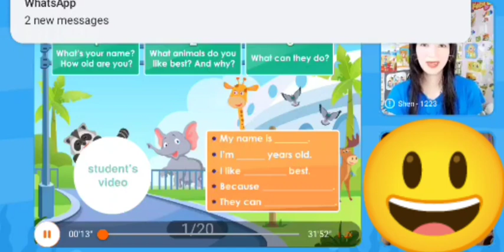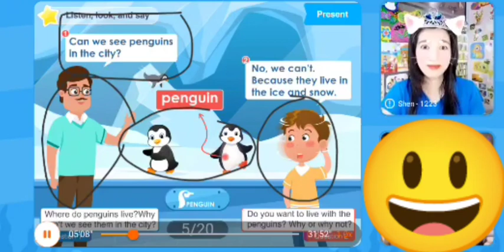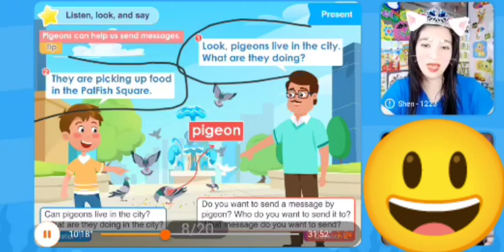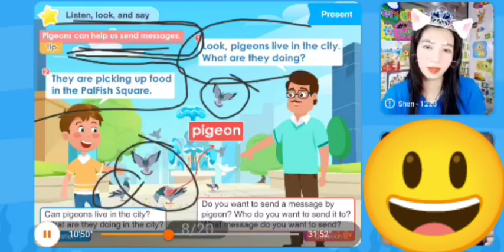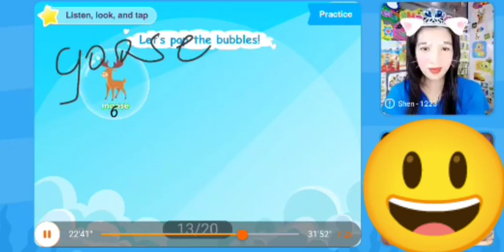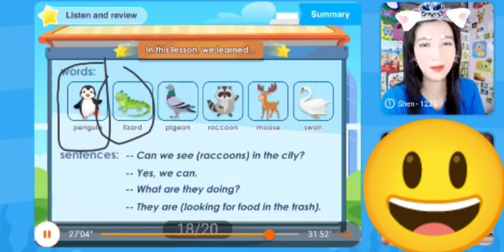Package Sold | PF5 Welcome to the Palfish Zoo | Palfish Trial Class